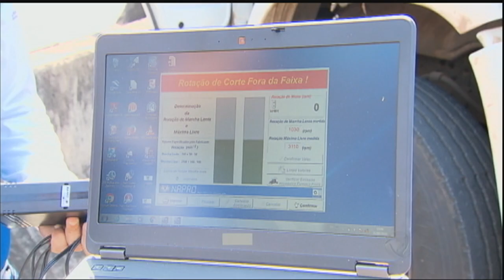Fiscalização multa 700 veículos por emissão de fumaça tóxica em São Paulo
A emissão da fumaça preta é responsável pelo agravamento de problemas de saúde pré-existentes na população e também pelo aparecimento de novas doenças. A cada ano morrem 3.500 pessoas na região Metropolitana de São Paulo por conta da queima de combustível como o diesel. Em São Paulo, a fiscalização multou 700 veículos.